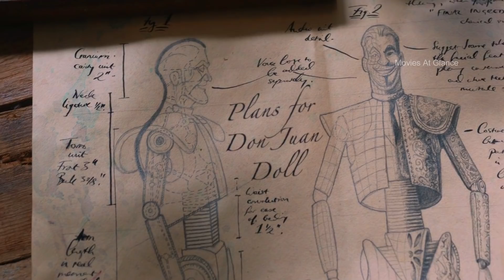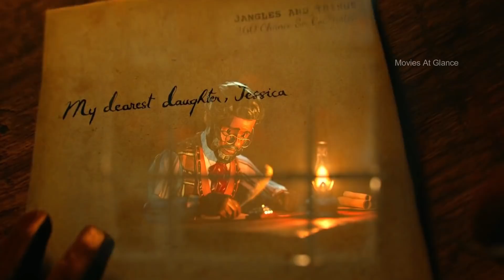Jingle Jangle Movie Explained in Hindi/Urdu | Family (2020) film summarized in हिन्दी/اردو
Jingle Jangle: A Christmas Journey Movie Explained in Hindi/Urdu | Family (2020) film summarized in हिन्दी/اردو

Jingle Jangle: A Christmas Journey  is a 2020 American Christmas musical fantasy film Summarized  with full complete  Ending in Hindi  and Urdu Explanation  with Jingle Jangle movie video  Clips. in this video we will also focus  on "Jingle Jangle: A Christmas Journey " Movie  Reviews, Summary  and Timeline in Hindi.

Decades after his apprentice betrays him, a once joyful toy maker finds new hope when his bright young granddaughter appears on his doorstep.

jingle jangle,jingle jangle riverdale,jingle jangle jingle,jingle-jangle meaning,jingle jangle terrible,jingle jangle songs,jingle jangle: a christmas journey,jingle jangle lyrics